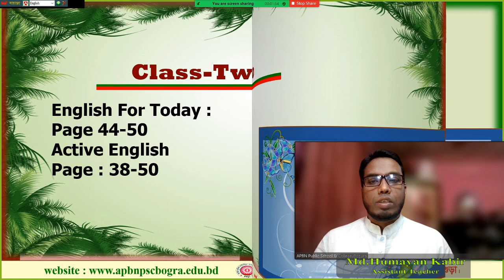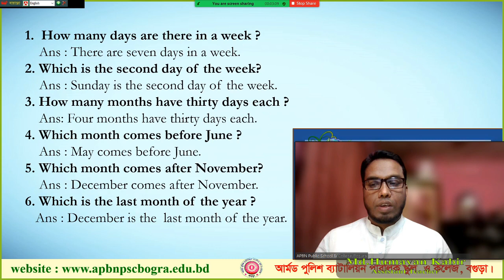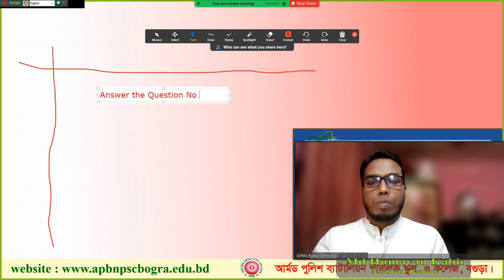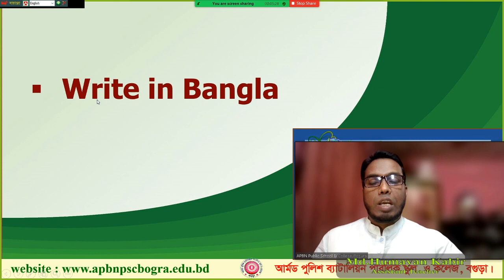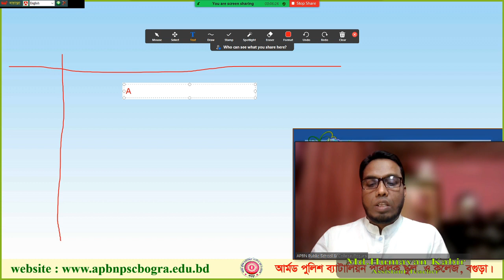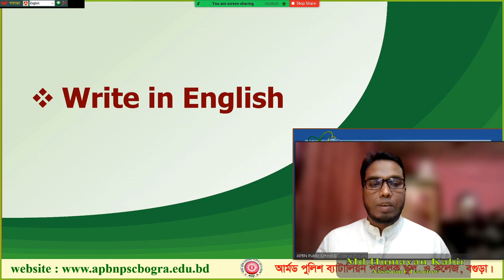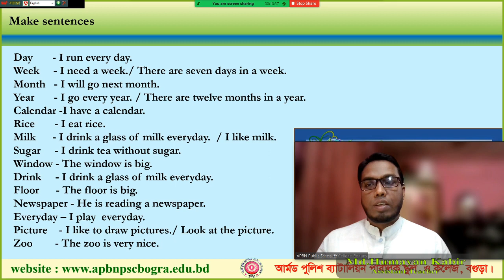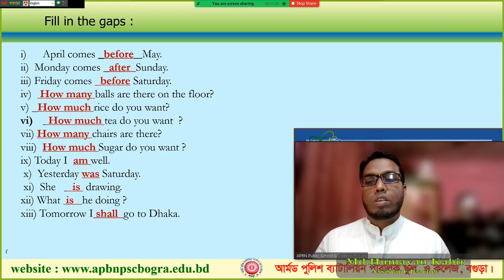APBN online class Presented by Md. Humayan Kabir.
English For Today & Active English (CLASS- TWO)